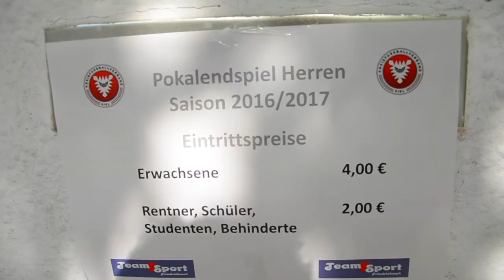16/17 // Inter Türkspor Kiel - TSV Bordesholm // Kreispokalmeister 2017 // 25-05-2017 //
Feritvideo

Erkan Ayan

This music is completely free! However, if you are willing to donate, my paypal address is . Even amounts as small as a dollar are big helps everyone, so thank you!

• Track Info:

Title: Sapphire
Artist: Tobu
Genre: Dance & Electronic
Mood: Inspirational